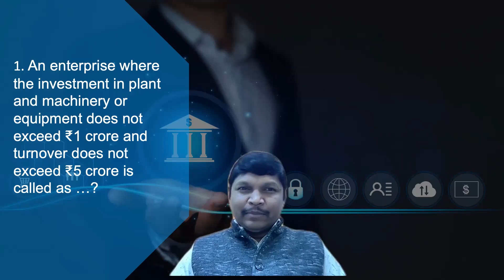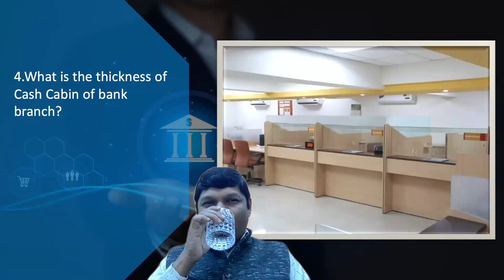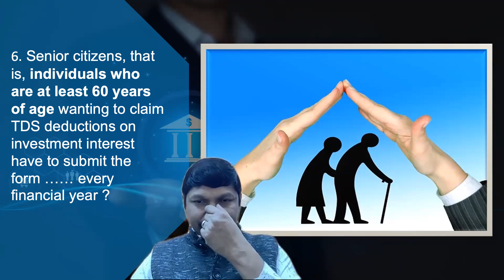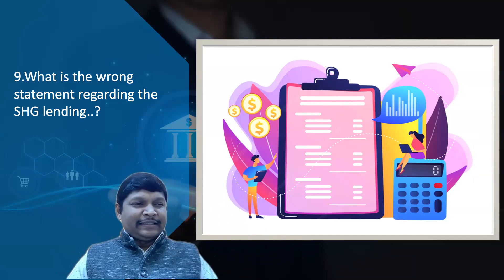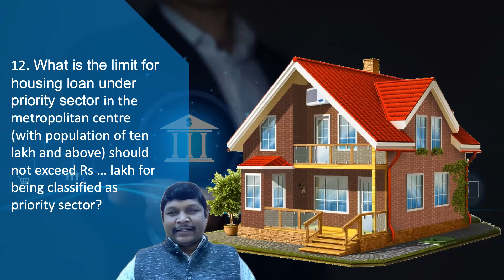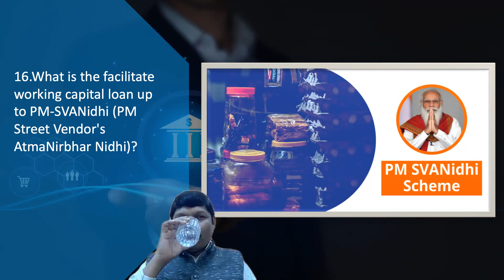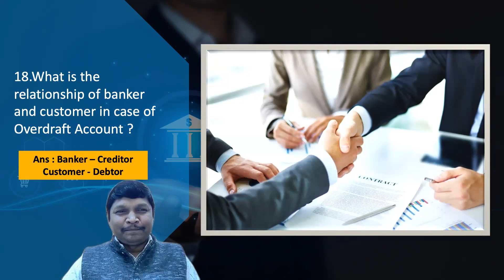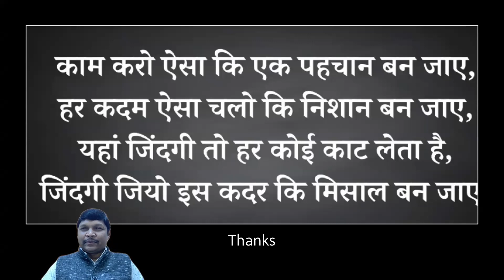Recalled Questions of Arayvrat Bank Scale 1 to 2 Exam dated 26 11 2022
Thanks & regards,
Vijay Banka